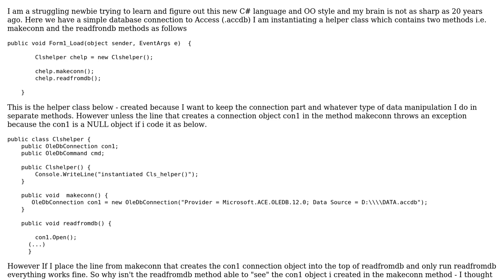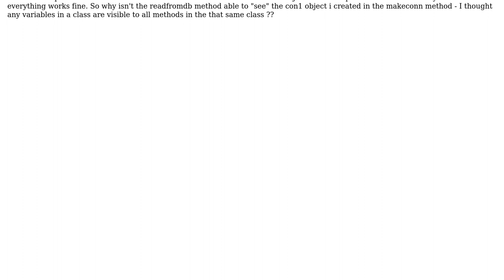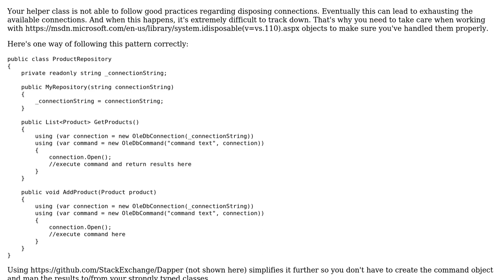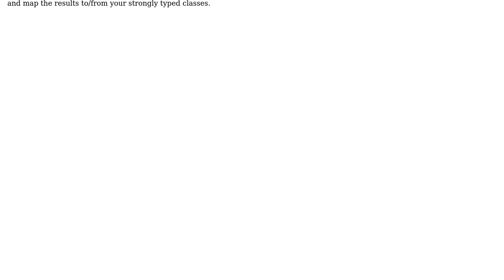public Object from public method not visible in another public method in same class (2 Solutions!!)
public Object from public method not visible in another public method in same class

With thanks & praise to God, and with thanks to the many people who have made this project possible! | Content (except music & images) licensed under CC BY-SA | Music | Images & others | With thanks to user user3511553 user mason user JDB and the Stack Exchange Network Trademarks are property of their respective owners. You are responsible for your own actions.